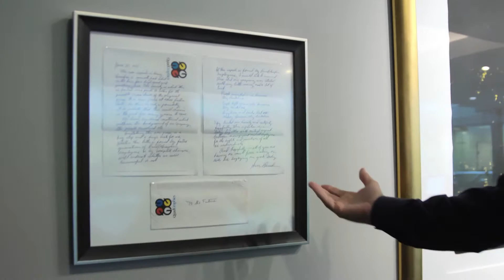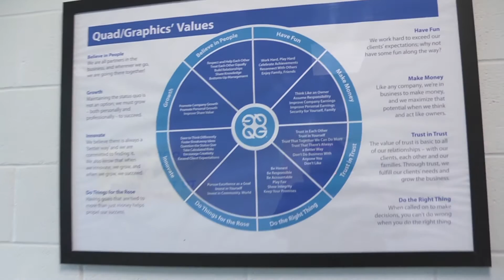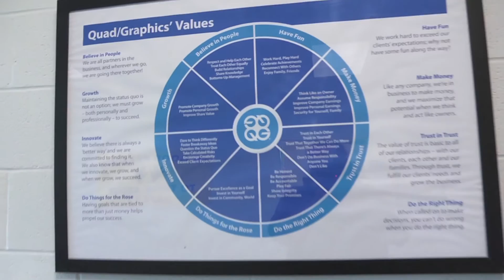Quad Graphics - The Time Capsule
Quad Graphics' core set of values that guide each employee's daily decisions.